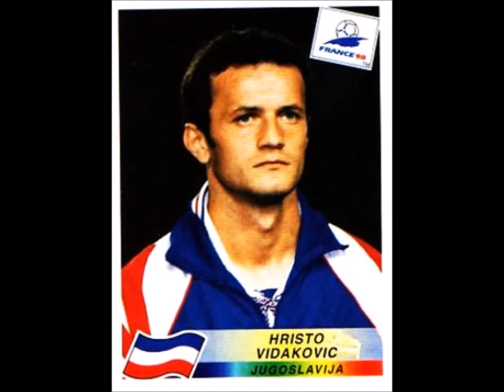PANINI STICKERS YUGOSLAVIA TEAM WORLD CUP 1998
We present to you the National football team of Yugoslavia for the  world cup 1998 in stickers

Видео са Панини налепницама.
Представљамо вам фудбалску репрезентацију Југославије за Светско првенство 1998. у налепницама
  Уживајте!!